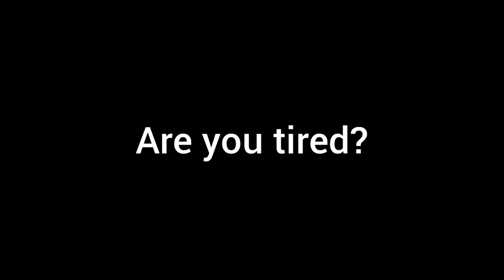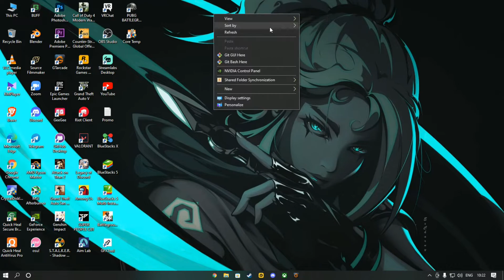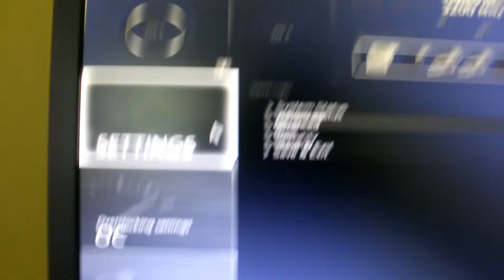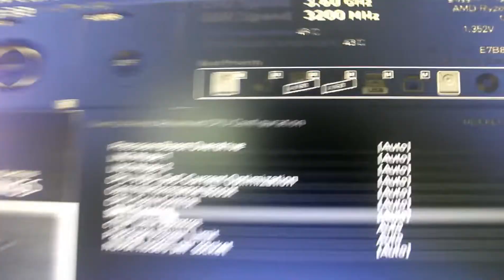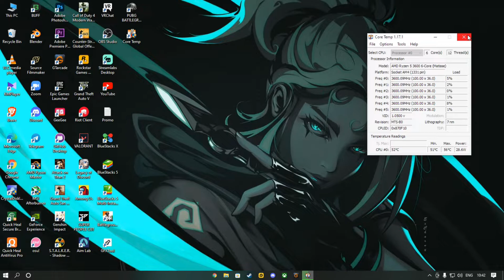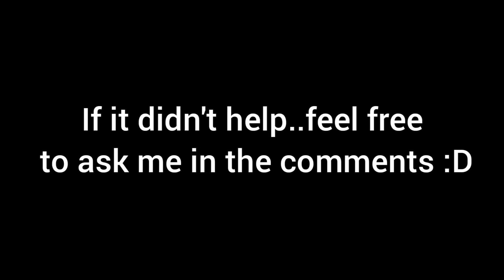How To Reduce Ryzen 5 3600 temperature (Or Any Ryzen 3000 series CPU and MSI MotherBoard)!!!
in today's video..i'll show you guys how to reduce the temps of Ryzen 5 3600 or any Ryzen 3000 Series CPU

Note: My Motherboard is MSI B450M Pro M2-MAX
Your Bios might look different..but the main two things you need to disable are PBO (Precision Boost Overdrive) and CPB (Core Performance boost)